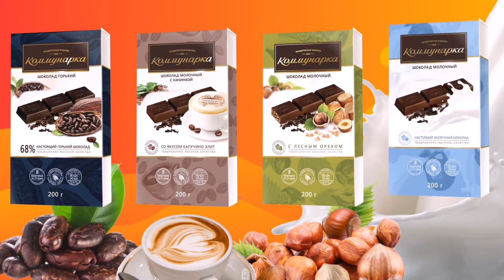Шоколад «Коммунарка»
Кондитерская фабрика «Коммунарка» (Минск, Беларусь)